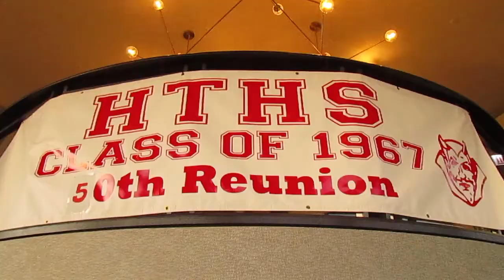HTHS 50th REUNION Weekend - HT Class of 1967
Hinsdale Township HS 50th REUNION was on September 30, 2017 - HT Class of 1967 - video filmed by Richard Reck